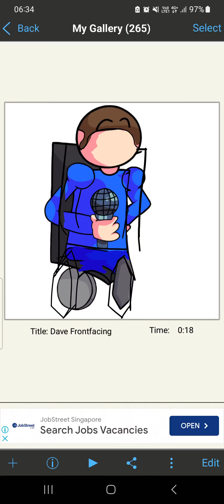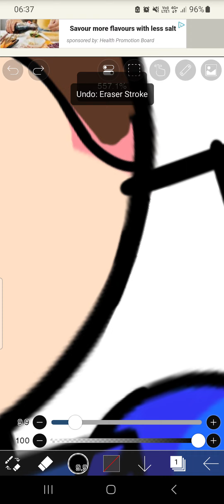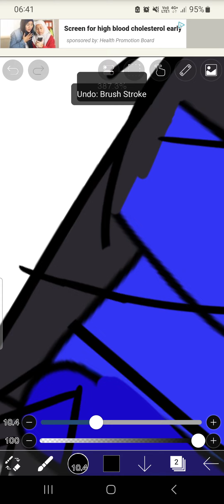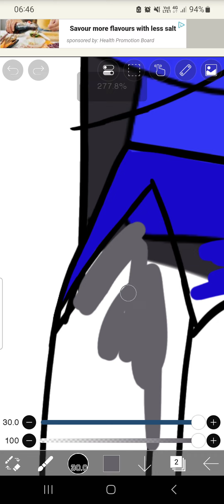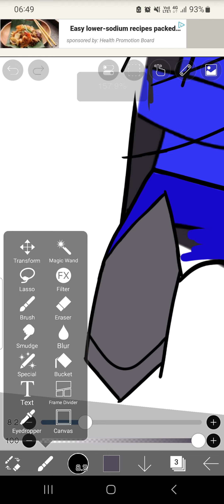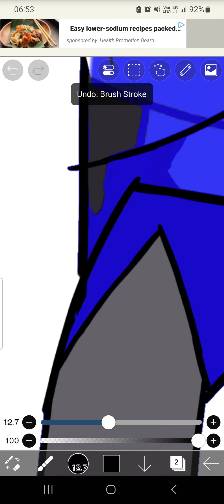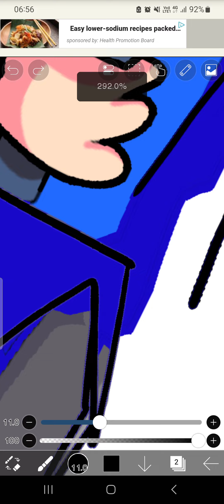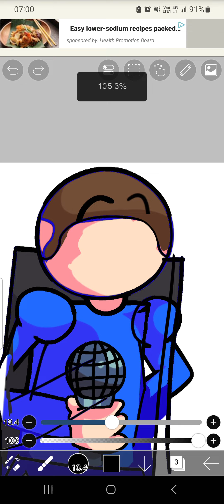Continuing To Work On Frontfacing Dave [Part 3] (FNF Dave and Bambi)